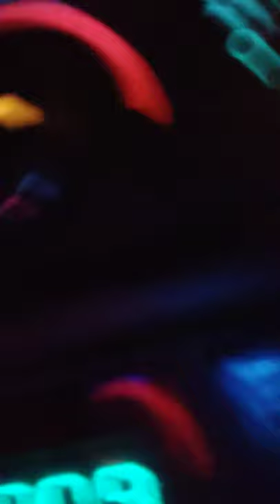Shake and bake vlog